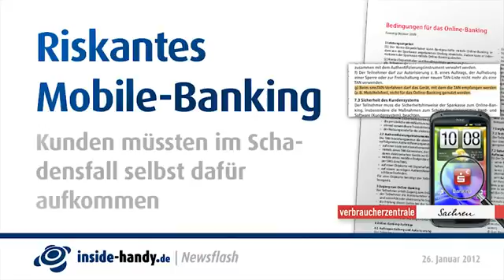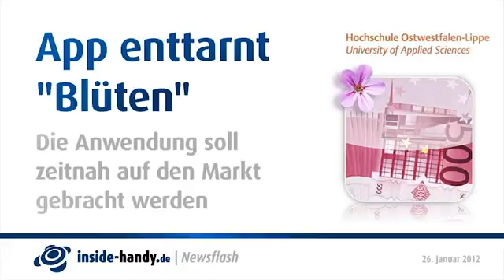Newsflash Gefährliches Mobile Banking und neue SMS Dienste